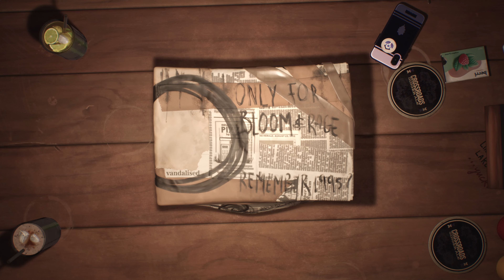Lost Records: Bloom & Rage gameplay and release dates trailer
In the fictional town of Velvet Cove in the summer of 1995, four high school friends – Swann, Nora, Autumn, and Kat – spend their days together hanging out, playing music, and becoming best friends... until something changes the trajectory of all of their lives. Now, after 27 years of silence between them, they reunite to confront the dark secrets that made them promise to never speak again.

Threads: adventure_game_hotspot
BlueSky: @aghotspot.bsky.social